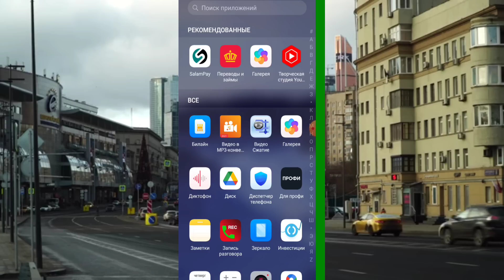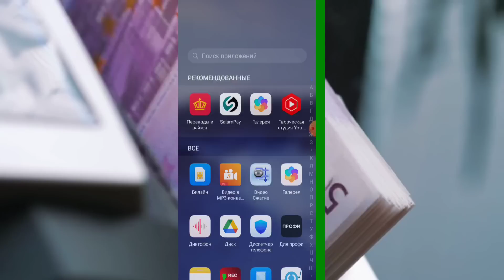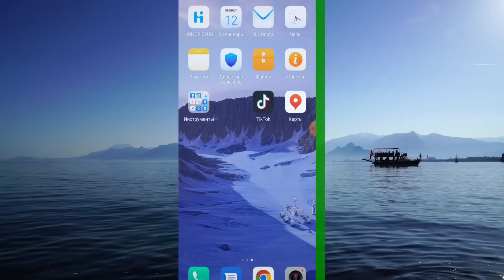Хушхабар, Россиядан доллар жўнатиш курси тушди | Ҳозргина доллар курси тушиб кетди, курс 2022